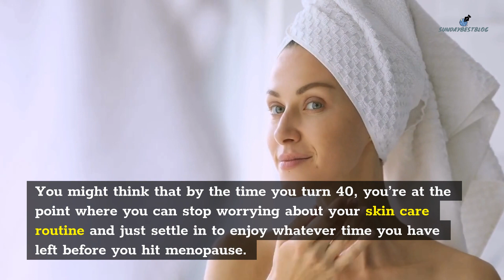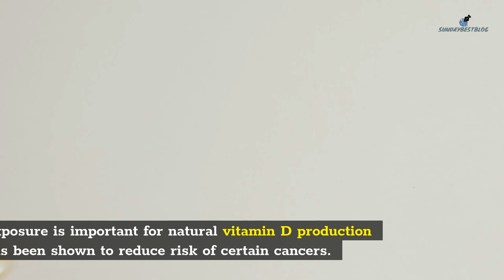?anti Aging Skincare Routine 40s Anti Aging Skin Care Routine 40s Popular Video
If you are interested to learn more about Anti aging skincare routine 40s check out

This video is showing Anti aging skincare routine 40s valuable information but also try to cover the following subject:
-anti aging skin care routine 40s
-best anti aging skin care products for 40s australia
-anti aging skincare routine 40s

Youtube is the best website to visit when looking for videos about Anti aging skincare routine 40s.
Anti aging skincare routine 40s is certainly something that interests you and other people so I made this video about this topic.
This YouTube channel has other similar video clips regarding anti aging skin care routine 40s, best anti aging skin care products for 40s

Have I responded to all of your questions about Anti aging skincare routine 40s?
 Individuals who searched for anti aging skin care routine 40s also looked for best anti aging skin care products for 40s australia.